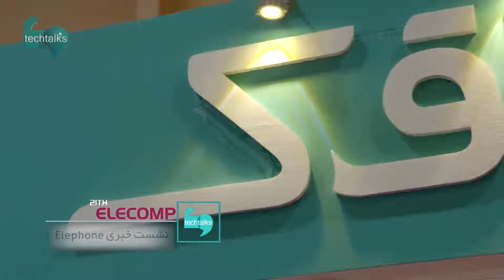نشست خبری کمپانی Elephone در الکامپ